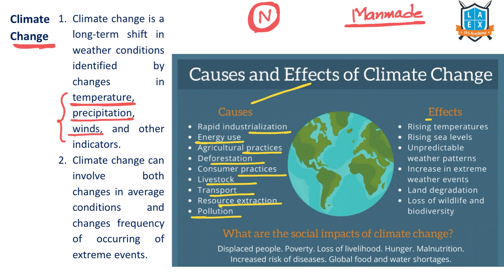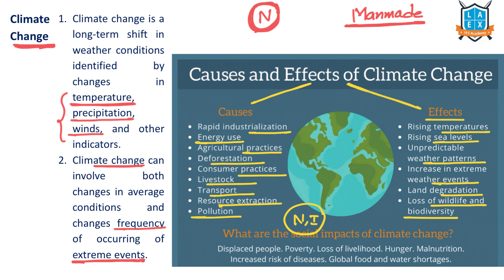What is Climate Change ? || Climate Change అంటే ఏమిటి? || La Excellence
Climate Change

Phone:
*Mana La Excellence Telegram Channel Link*

Address:
La Excellence IAS
1st floor, #1-10-223/s,

English:
La Excellence IAS Coaching Institute
Kannada: